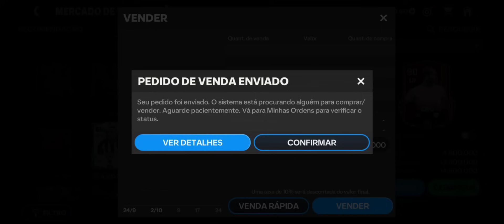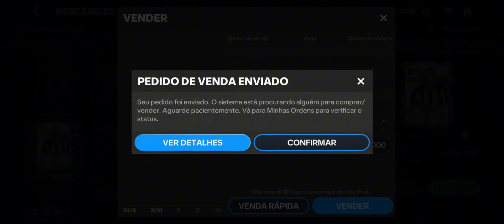RESGATEI O CAFÚ!😱🔥 EVENTO DA CHAMPIONS CONFIRMADO NO FC MOBILE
No vídeo de hoje, mostrei quanto gastei para resgatar a carta do Cafú ger 90 e zerei o evento da libertadores, também falei sobre o novo evento confirmado da champions league.